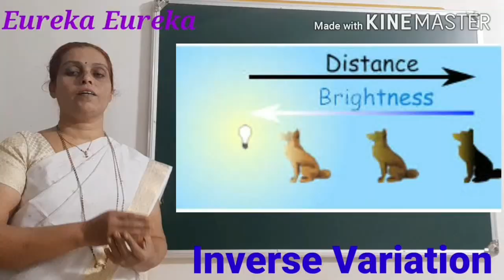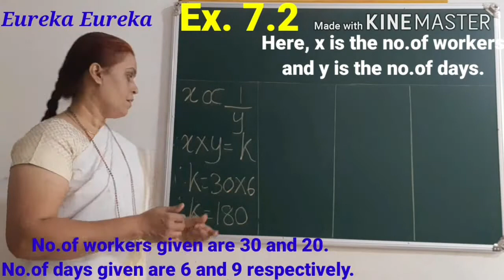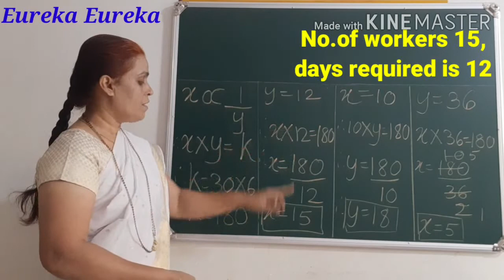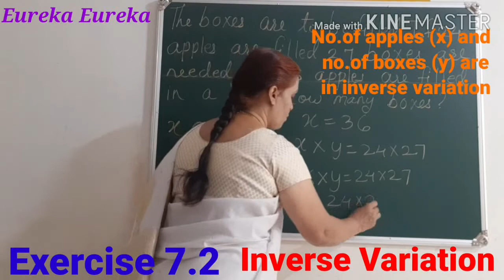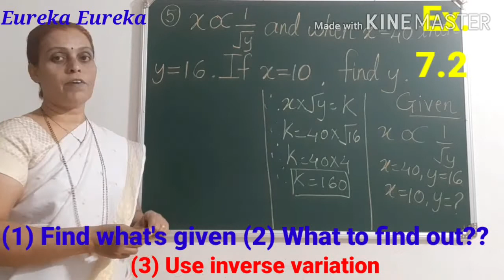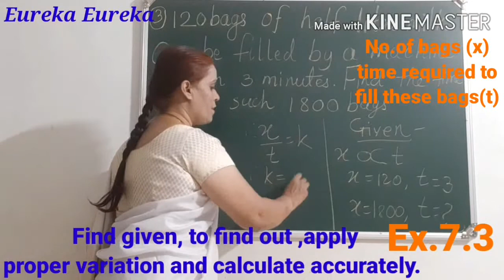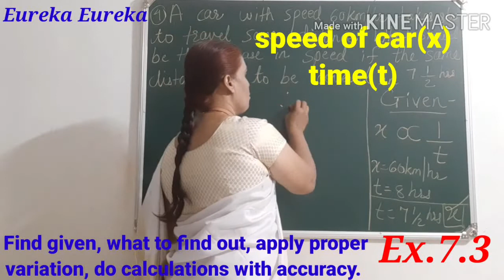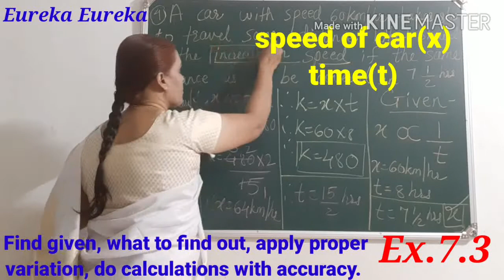Part 7B - Inverse Variation(7.2,7.3)